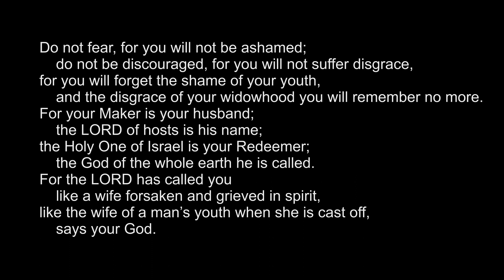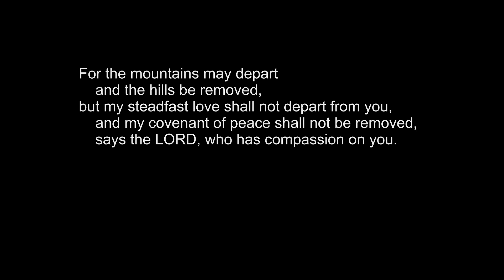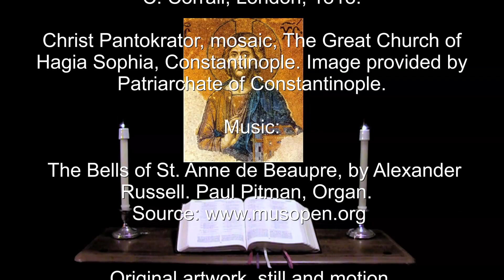1 Feb 2023 Wednesday Morning Prayer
With everlasting love I will have compassion on you, says the LORD, your Redeemer. --Isaiah 54:8.

A brief inclusive language version of Morning Prayer for Wednesday the 4th week of Epiphany.  The appointed Scriptures: Psalms 72, 119:73-96;  Isa. 54:1-10, Gal. 4:21-31, Mark 8:11-26.